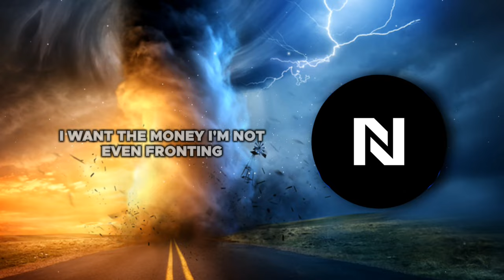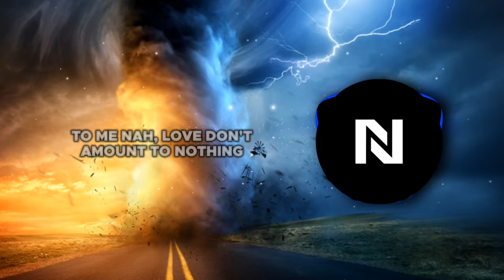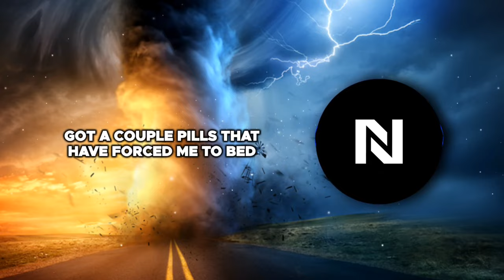Noxzey, DIDKER & Infinitely Beats feat. Rxoverdos - Close To The Edge 🌪️ (Official Lyric Video)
Lyrics:

Now let me put my print on it
Kinda like black jeans with lint on it
Too hot to remove when it's in the oven
You'll burn yourself and the person hovering
So don't let it be for nothing
Wanna see how high I go?
Something like this show tonight I wrote
Being locked up trying to find my bro
But I swear CEOs always find my notes
I can do this with no intro
Yeah the words got pain but it heals my throat
Can't make back all the years I owe
But I always been there for the peers I know
Looking at me you probably don't see shit
And they ain't damn same probably don't mean shit
But you ain't gotta sit here and hear me spit
You can skip me with a keyboard click
Everyone tryna be something
Tryna be famous for something that's nothing
I want the money I'm not even fronting
I'll leave somebody that's walking in crutches
I'll do it all
Grimy or dirty
All that it means is I'm hungry and thirsty
I want it all before I hit them 30s
Fucking women somewhere up in they 30s

Word to the dead
Got a couple pills that have forced me to bed
But it's worse for the head
Killers put holes in your vest
In a sack of this all
For the gold on your chest
All I do is smoke I'm the best
You don't really know yourself
Till' you're close to the edge
Really they ain't even gotta flex
Shooting up the crib
Not one bullet hole through the fence
I live that life
Looking for a good lifestyle but it is that life
I ride through the streets all black
Tryna look for some beef
While you're tucking in your kids at night
Everything I did I write

Aiming at your ribs
I might trade beef with some unsigned hype
I know how it go
Hoe tryna act like a wife
But a hoe never been my type
To me nah, love don't amount to nothing
Burns like a gun when that barrel's dumping
Survival is earned by the one who's hunting
You look in my eyes, yeah I'm up to something
A lot of these dudes really are redundant
Talk about bars but I know they stunting
I dropped a new track today
And I'mma flip if I can't find a place I can plug this up in
Just lock me up then
Maybe when you're home alone
Or when you're out on your mobile phone
No deals on the way
But they would be on they way with a check
And I ain't even global
Know I'm getting lit if you check my potency
No shit for the heart, no jaw to see
Better look at me know
'Cause when I'm made
And you see me on stage
You won't know it's me
Won't know it's me